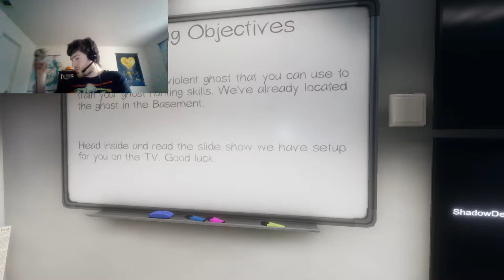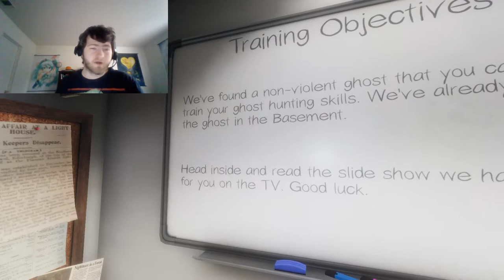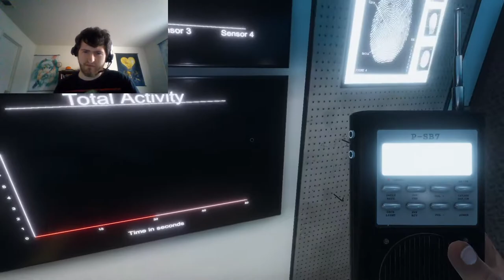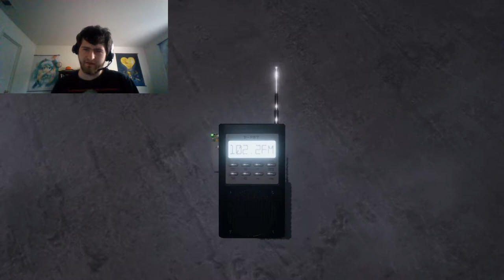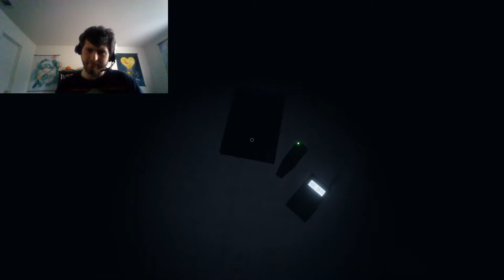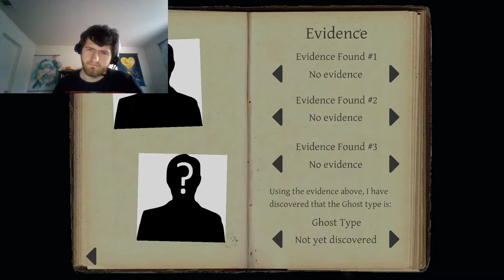Phasmophobia Tutorial Stream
This is the tutorial of Phasmophobia from a stream I did the other day it sort of freaked me out & my friend Dissy EX (Ray) was on voice chat with me.